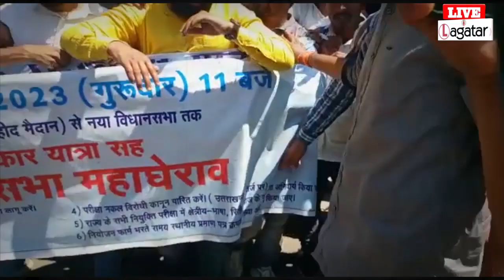झारखंड विधानसभा का घेराव करने पहुंचे छात्र || Live Lagatar